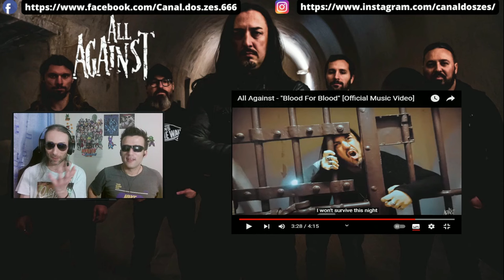First time whatching All Against (Pt) - "Blood For Blood" | Music Reaction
In this channel you can always find good mood, and humor, as well as reacts to music videos.
In this video we will react to a band here on the channel, of which we are surrendered to their talent.
The band is Portuguese and called All Against, with the song Blood for Blood.